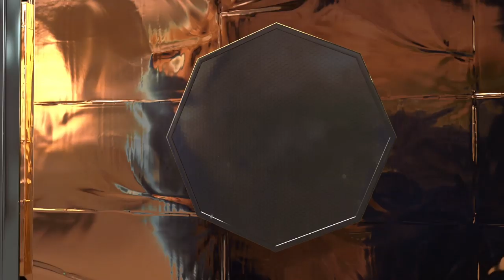Arianespace Flight VS22 - Customer Presentation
ARIANESPACE FLIGHT VS22: A FIFTH LAUNCH FOR THE OPERATOR SES AND ITS O3b CONSTELLATION

For its fourth mission of 2019 — and the second this year with the Soyuz medium launcher from the Guiana Space Center (CSG) in French Guiana, Arianespace will be launching four more O3b satellites for SES.

By performing the 22nd Soyuz flight from the CSG, Arianespace is supporting — for the fifth time — SES in the expansion of its successful Non-Geostationary Satellite Orbit (NGSO) satellite constellation.

Operational since 2014, the O3b medium Earth orbit (MEO) satellite constellation delivers fiber- equivalent connectivity, and is part of SES's bold vision of connecting people and empowering them with opportunities.

Flight VS22 will be performed from the Soyuz Launch Complex (ELS) in Sinnamary, French Guiana.

Liftoff is scheduled for Thursday, April 4, 2019 at exactly:

12:30:37 p.m., in Washington, D.C
01:30:37 p.m., in Kourou, French Guiana
16:30:37 Universal Time (UTC)
06:30:37 p.m., in Luxembourg and Paris
07:30:37 p.m., in Moscow
01:30:37 a.m., in Tokyo on April 5, 2019.

Since its creation in 1980 as the world's first commercial space transportation company, Arianespace has led the launch services industry with many operational firsts and numerous record-setting missions.